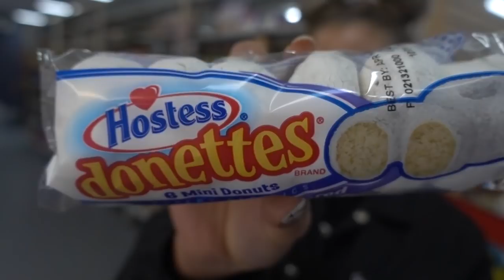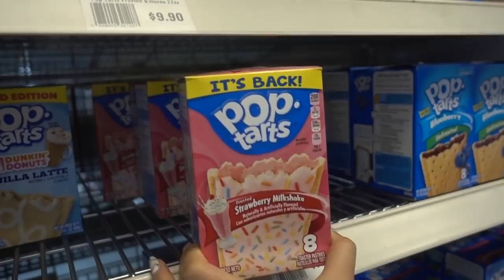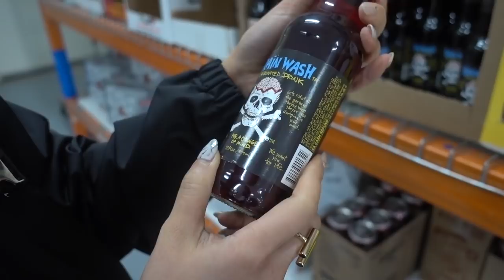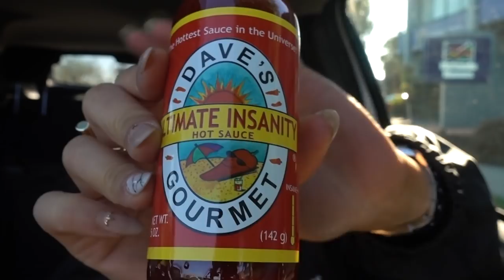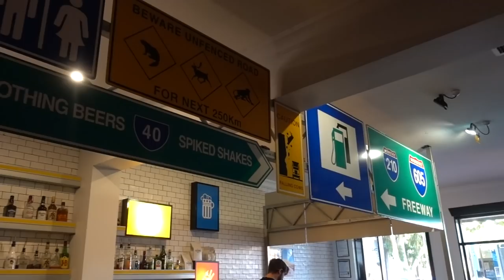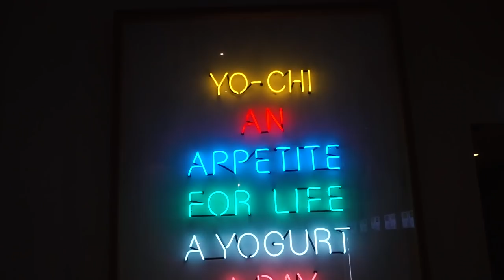Shopping For American Snacks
Hey Fam! I checked out USA Foods in Melbourne to see what goods they have. I managed to find a good range of American cereals, pop tarts, oreos, candy, hot sauces and lots of other goodies! I also show you a good burger place and my favourite frozen yogurt spot in town!
And I also did a mini Kaws BFF unboxing :)
▷ USA FOODS
67-73 Cochranes Rd, Moorabbin VIC 3189

194 Faraday Street, Carlton VIC 3183
♫ Music ♫
▷ JEFF KAALE